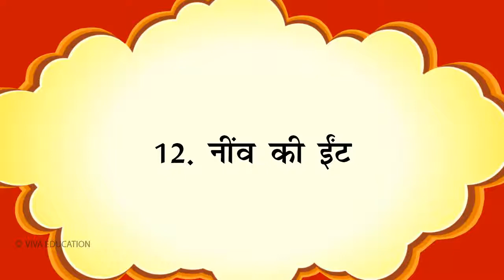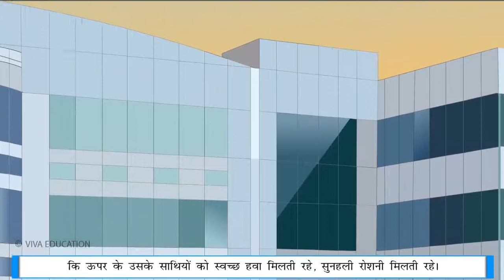Class 7th पाठ - 12. नींव की ईंट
Rajeev Kumar